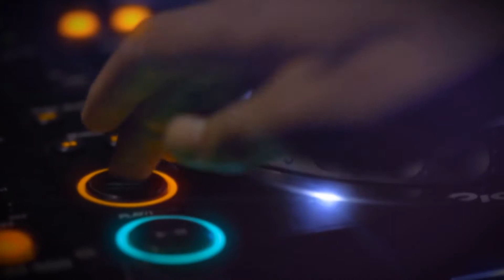LINE UP Deutschlands Größte Halloween Party 2016 @ Lanxess Arena Cologne (GER)